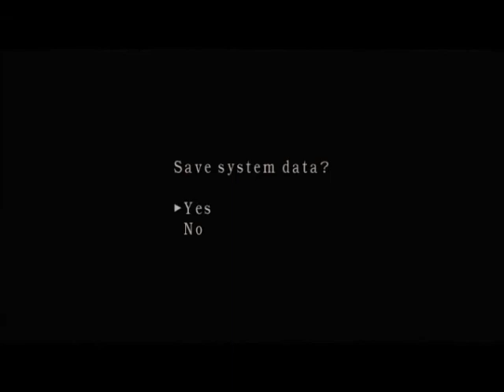Resident Evil 4 - Separate Ways - PC version - Walkthrough part 18 Final Boss part 2 HD - The End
PC version 1.1.0
Screen and Game resolution: 1366x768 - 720p HD
Filming and YouTube resolution: 640x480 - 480p

Walkthrough part 18 - Island
Final Boss "Lord Saddler" part 2 - End of Game